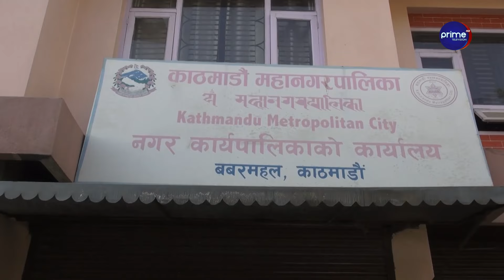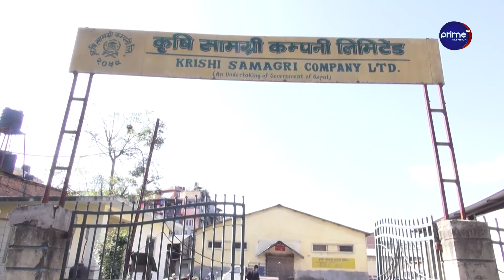कर्मचारी र नेता रातारात धनी बन्दा जनताको हरिबिजोग, तलवभत्तामै ढुकुटी स्वाहा, सरकार मौन